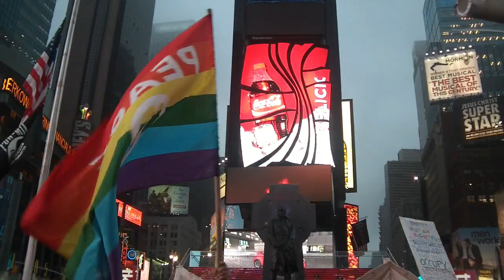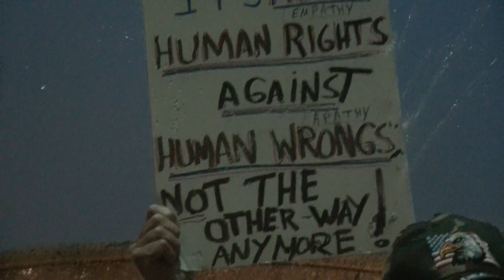OWS Times Sq. May 15, 2012.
Occupy Wall Street Time  Sq.  May 15, 2012 is a video of a rally and march to protest the banks, corporate thieves,criminal wars, and a worthless government.